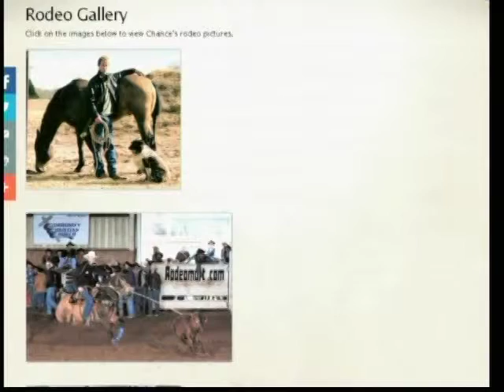SS 9 5 14 Breck Fine Art